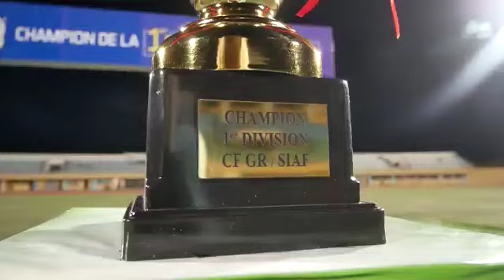L’équipe CF GR/SIAF sacrée championne de la saison 2022/2023.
Hier soir, à l’issue de la 18ème et dernière journée du championnat national de football de la 1ère Division, l’équipe de CF GR/SIAF est déclarée championne et à reçu à l’occasion de cette soirée le trophée par le président de la fédération Djiboutienne de Football.

En effet, l’équipe de la Garde Républicaine a réalisée excellent parcours durant toute cette saison sportive 2022/2023.

Cette équipe a été bousculée de nombreuses fois mais a su contre vents et marées presever sa première place depuis le début du championnat.

Elle a redynamisée son effectif de en recrutant de très jeunes joueurs djiboutiens très talentueux.

Le club de football de la Garde Républicaine reste leader du football national toutes compétitions confondues.

A cette occasion, le Colonel Mohamed Djama Doualeh Commandant la Garde Républicaine a adressé ses vives félicitations au Président du  club Mr. Farah Daher Barreh, au coach, aux joueurs, à l'ensemble du staff,aux supporters et nos partenaires en particulier la Société Immobilière SIAF.

Le sérieux, la rigueur,la persévérance, la ponctualité et l'amour du travail bien fait sont des valeurs qui définissent la Garde Républicaine.